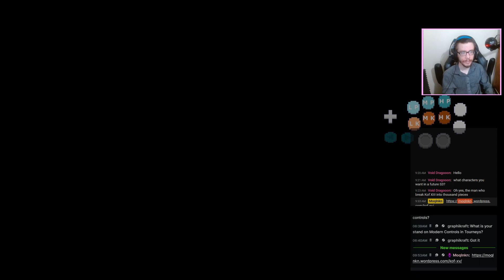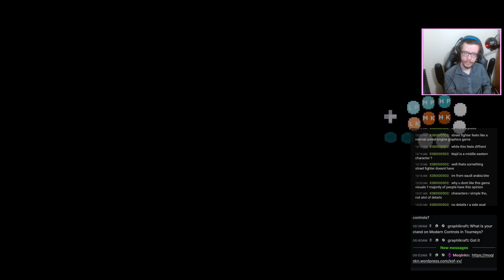(9/7) - KoF XV (Boring Stuff w/Goenitz & Najd)